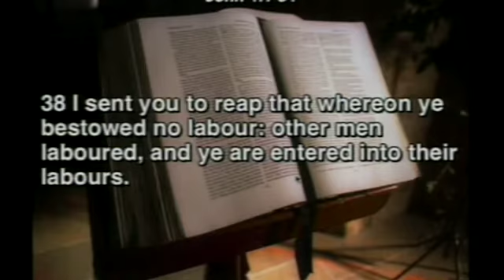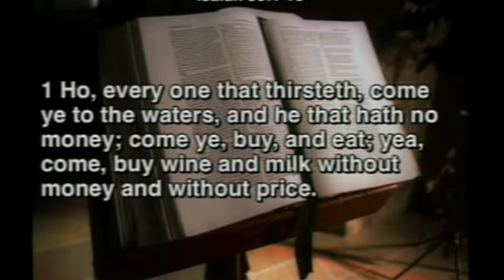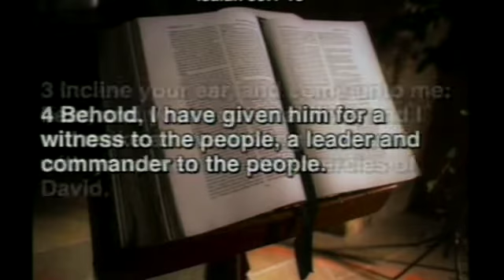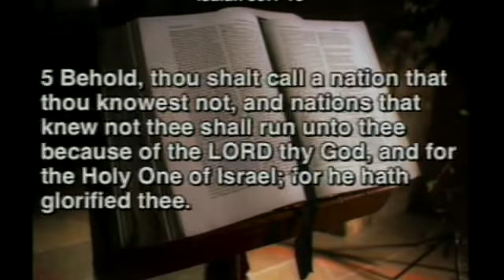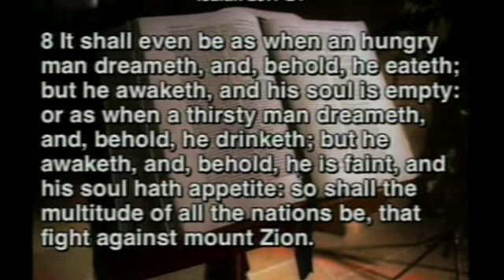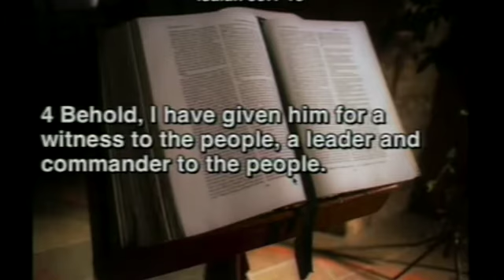No More Lack Part 4 / Dr. Tunde Bakare / Abundant Life Church Int Charlotte NC.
This video is about No More Lack Part 4 - Dr Tunde Bakare